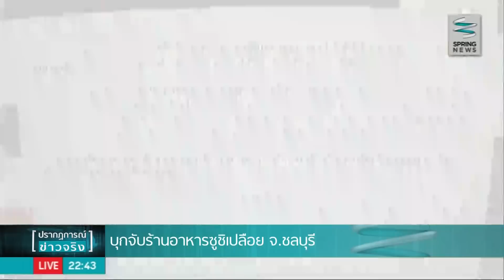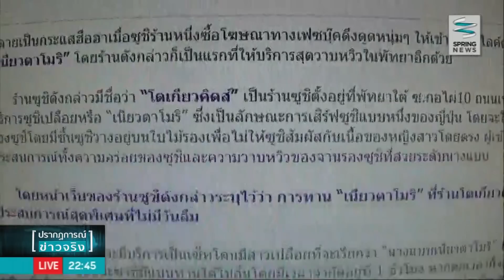บุกจับร้านอาหาร "ซูชิเปลือย" จ.ชลบุรี - Springnews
หลังมีกระแสวิพากษ์วิจารณ์บนโลกโซเชียลว่ามีร้านอาหารเปิดบริการเมนู "ซูชิเปลือย" ที่จังหวัดชลบุรี ล่าสุดเจ้าหน้าที่ตำรวจได้บุกจับร้านอาหารดังกล่าว ซึ่งส่วนใหญ่จะให้บริการลูกค้ากรุ๊ปทัวร์ต่างชาติ ติดตามรายละะเอียดได้จากรายงาน